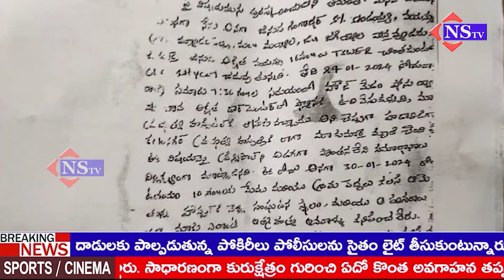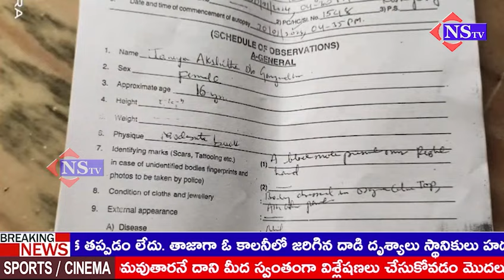కూతురి అనుమానాస్పద మృ*తి--మాకు న్యాయం చేయాలి ...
జగిత్యాల జిల్లా మల్యాల మండలం  మ్యడంపల్లి గ్రామానికి చెందిన జనుప అక్షిత అయినా మా కూతురు కరీంనగర్ రూరల్ మండలం లోని చింతకుంట గ్రామంలో గురుకుల పాఠశాలలో ఇంటర్ మొదటి సంవత్సరం CEC చదువుతూ తేదీ 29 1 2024 రోజున అనుమానాస్పదంగా మృతి చెందిందని,  కళాశాల సిబ్బంది మీ కూతురు ఉరివేసుకొని చనిపోయిందని తెలిపినారని మేము వెళ్లే లోపే కళాశాల సిబ్బంది మా కూతురును ప్రభుత్వ హాస్పిటల్ లోని మార్చురీకి తరలించినారని మా కూతురు మృతి పట్ల మాకు పలు అనుమానాలు ఉన్నాయని మేము ఎఫ్ఐఆర్ చేయించినామని అయినా కూడా నవ మాత్రపు ఎంక్వయిరీ లతో సరిపెట్టినారని, కనీసం మాకు ఇప్పటివరకు సూసైడ్ నోట్ ని కూడా ఇవ్వలేదని,  ఎవరిపైన ఎలాంటి చర్యలు తీసుకోలేదని మాకు న్యాయం కావాలని అక్షిత తల్లిదండ్రులు వేడుకుంటున్నారు. | @NSTVlive

jagtial district,jagityal,rtc bus accident in jagityal district mallpur mandal,jagityal district,jagtial district news,new districts,malyala mandal rampur,telangana new districts,foundation stones laid for canal gates at malyala mandal rampur,prime minister of india,jagtial district panchayats,panchayat polls in jagtial district,malyala village,new district in telangana,jagtial to be new district,crops in jagtial district,murder in jagtial district